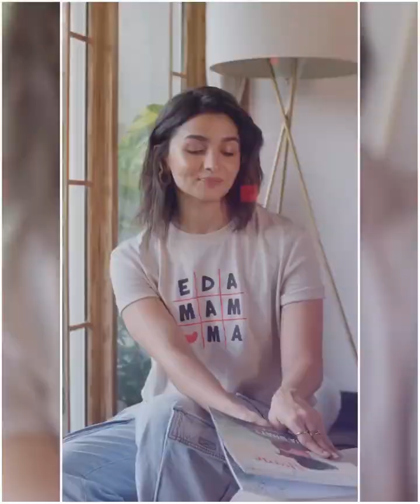Stage 3 Cancer Hina Khan Actress Bollywood actress Hina Khan कैंसर स्टेज ३ होना खान 😱